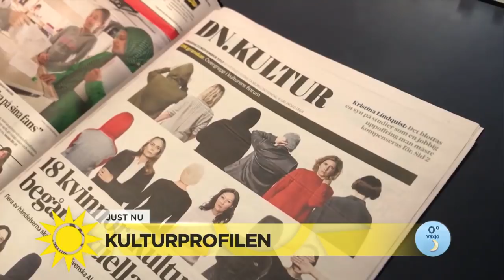Kulturprofilen häktades direkt efter slutplädering – "Det finns en risk att han - Nyhetsmorgon (TV4)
På måndagen avslutades rättegången mot den så kallade kulturprofilen, Jean-Claude Arnault, som misstänks ha utsatt en kvinna för två våldtäkter. Anklagelserna mot honom kom upp i samband med Metoo-uppropen 2017 som fick stor uppmärksamhet i media. Brottmålsadvokat Johanna Björkman reder ut det juridiska förfarandet.